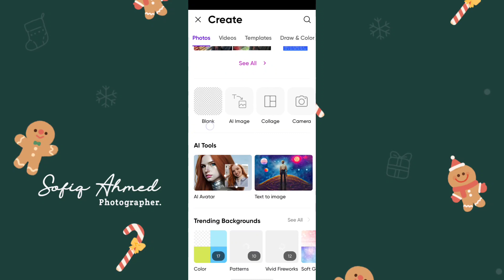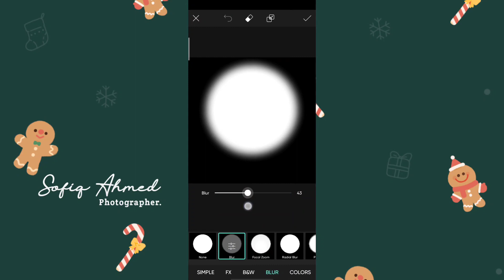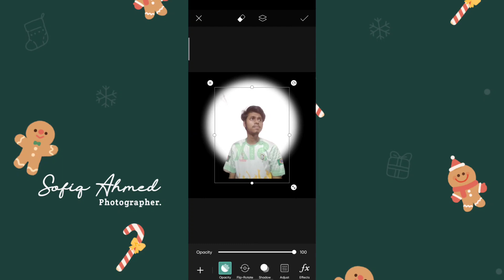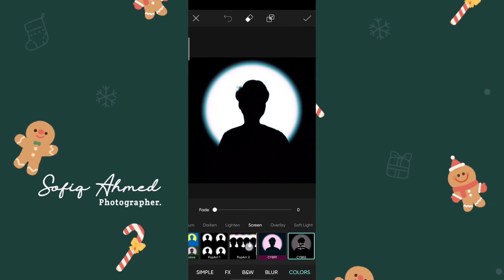New Picsart Glowing Shadow Photo Editing / New Creative Photo Editing / Rabed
📽️𝐕𝐢𝐝𝐞𝐨 𝐓𝐨𝐩𝐢𝐜 :New Picsart Glowing Shadow Photo Editing / New Creative Photo Editing / Rabed
 | Facebook Cover Photo Design .  Kivabe picsart app diye chobi edit korbo

✅ভিডিও তে ব্যবহৃত সকল কিছু এই লিঙ্কে দেওয়া রয়েছে।⤵️

💥𝐌𝐨𝐬𝐭 𝐕𝐢𝐫𝐚𝐥 𝐕𝐢𝐝𝐞𝐨𝐬 𝐥𝐢𝐧𝐤𝐬❗⤵️

➡𝐈𝐟 𝐭𝐡𝐞𝐫𝐞 𝐢𝐬 𝐚𝐧𝐲 𝐩𝐫𝐨𝐛𝐥𝐞𝐦 𝐜𝐨𝐧𝐭𝐚𝐜𝐭 𝐨𝐧 𝐦𝐲 𝐈𝐧𝐬𝐭𝐚𝐠𝐫𝐚𝐦 𝐩𝐫𝐨𝐟𝐢𝐥𝐞.🥰

➡️আশাকরি ভিডিও থেকে আপনার সামান্য কিছু হলেও শিখতে পেরেছিন।আপনি পরবর্তিতে কি রকমের ভিডিও চান অবশ্যই কমেন্ট করে আমাদের জানাবেন আমরা চেষ্টা করব সেই ভিডিওগুলো নিয়ে আসার🖤🤍

◾ কোন রকম সমস্যা থাকলে অবশ্যই কমেন্ট করবেন।